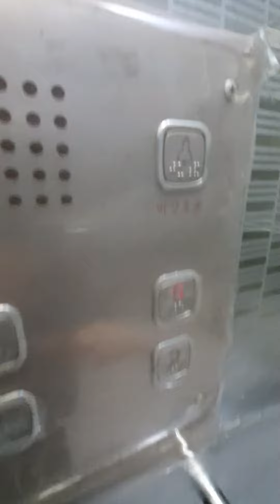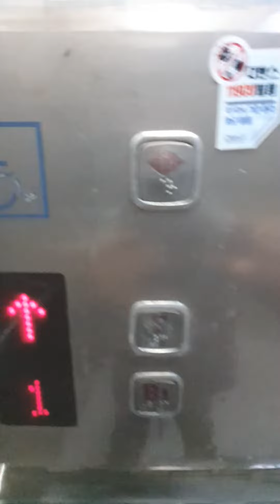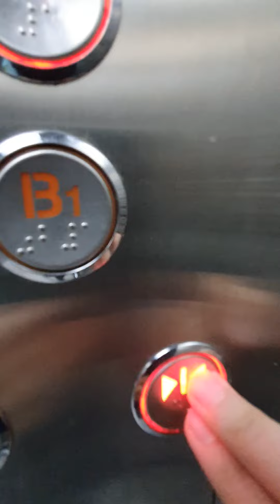경기도 남양주시 화도읍 캠퍼스프라자 현대엘리베이터 탑사기(1호기,바꾸기 전)